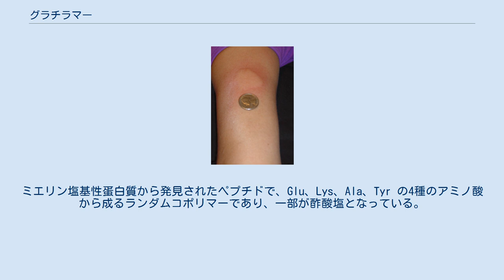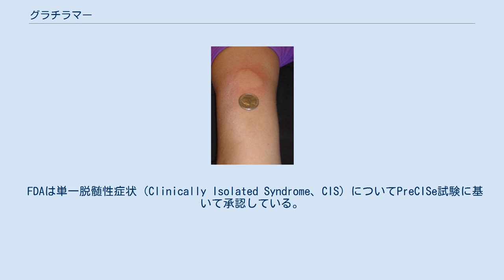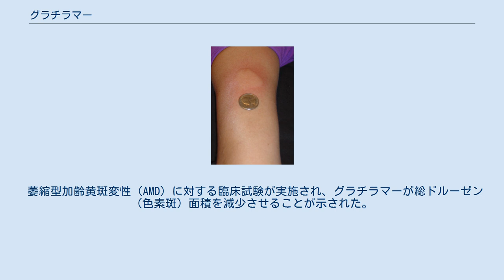グラチラマー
グラチラマー酢酸塩（Glatiramer acetate、別名：Copolymer-1）は多発性硬化症の治療に用いる免疫療法剤である。
ミエリン塩基性蛋白質から発見されたペプチドで、Glu、Lys、Ala、Tyr の4種のアミノ酸から成るランダムコポリマーであり、一部が酢酸塩となっている。
投与すると免疫系に対してミエリンのデコイとして機能すると思われる。
商品名コパキソン。
多発性硬化症の再発予防薬として承認されているが、疾患・障害の進行を遅らせる目的の医薬品ではない。
観察研究で疾患の進行を遅らせたとの報告があるが、臨床試験として適切に制御された研究ではない。
 多発性硬化症の臨床的定義では2つ以上の症状・兆候が必要であるがグラチラマーは症状・兆候が1つでもあれば投与できる。
再発寛解型多発性硬化症の治療にも使用できる。
皮下注射薬である。
 日本では2015年9月に承認された。
 モル%で見るとグルタミン酸（13〜15）、リシン（39〜46）、アラニン（8.6〜10）、チロシン（30〜37）で平均分子量は5,000〜9,000、100塩基当り15〜24の残基が酢酸塩を形成している。
 効能・効果は「多発性硬化症の再発予防」であるが、進行型多発性硬化症に対する有効性および安全性は確立していない。
 2004年のコクランレビューでは、グラチラマーは“MSの治療効果―疾患進行抑制―は全く見られず、疾患再発リスクに実質的な影響を与えない”と結論された。
 251名の患者を対象とした2年後の臨床試験では、疾患進行抑止効果は全く示せなかった。
 結果としてFDAは、疾患再発回数の減少については承認したが、疾患の進行抑制については承認しなかった。
 グラチラマーの投与を継続した患者と中止した患者を15年間追跡調査した結果、継続した患者では再発率が低下し、疾患の進行度および二次進行型MSへの移行が減少したと報告された。
しかし追跡調査は臨床試験でないので、比較は不可能であり、結果は無意味である。
また長期投与時の安全性は未知である。
 2007年の欧州多発性硬化症治療研究会議（ECTRIMS）で報告された2つの臨床試験で、グラチラマー酢酸塩と高用量・高頻度インターフェロン（IF）-β投与とが比較された。
その2つの試験（REGARD試験とBECOME試験）では、主要評価項目である「増悪までの期間」を始めほとんどいずれの評価項目でもグラチラマーとIF-βとで差が付かなかったが、MRI画像を用いた疾患進行評価についてはわずかに差があったと主張された。
 3年間の二重盲検試験では、一次進行性MSに対するグラチラマー投与は効果がない事が報告された。
 FDAは単一脱髄性症状（Clinically Isolated Syndrome、CIS）についてPreCISe試験に基いて承認している。
PreCISe試験は最初の臨床症状が発生した患者を対象にした試験であり、多発性硬化症の診断（2つ以上の臨床症状発現）が下される患者を45%減少させた。
偽薬群では3年間の内に43%の患者がMSと診断されたのに対して、グラチラマー群では25%であった。
 左上腕部での注射部位反応 副作用発現率は、日本国内の試験（17例）で100%、海外の試験（269例）で96.3%（有害事象として）である。
日本国内の試験で見られた主要な副作用は注射部位反応（94.1%）（注射部位紅斑（88.2%）、注射部位疼痛（88.2%）、注射部位硬結（76.5%）、注射部位瘙痒感（70.6%）、注射部位腫脹（64.7%）等）であった。
その他注射直後反応（注射後の全身症状）が29.4%に発現した。
直後反応の内訳は、動悸（17.6%）、呼吸困難（11.8%）、胸痛（5.9%）であった。
また海外の試験で見られたその他の直後反応は、血管拡張（23.8%）、頻脈（5.6%）であった。
なお、グラチラマーに過敏症の既往歴のある患者は投与禁忌とされている。
 添付文書に記載されている重大な副作用は、注射直後反応（41.3%；海外の試験に基づく）、注射部位壊死（頻度不明）、過敏性反応（呼吸困難、気管支痙攣、発疹、蕁麻疹、失神等）（頻度不明）である。
 その他5%以上の患者に不安、振戦、悪心、嘔吐、カンジダ症、多汗症、リンパ節症、顔面浮腫が発現する。
 これらの副作用は注射後30分以内に出現する。
また注射部位の脂肪組織の破壊により皮下脂肪萎縮症が発生することがある。
 米国FDAの添付文書に拠ると、...